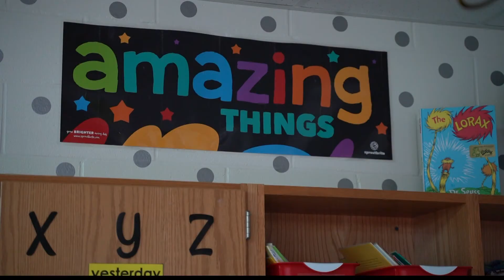Getting ready for back to school with IPS event, vaccines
IPS is hosting a Back to School Festival from 11 a.m. to 2 p.m. and again from 4-6 p.m. at Northwest Middle School and Sankofa School of Success.